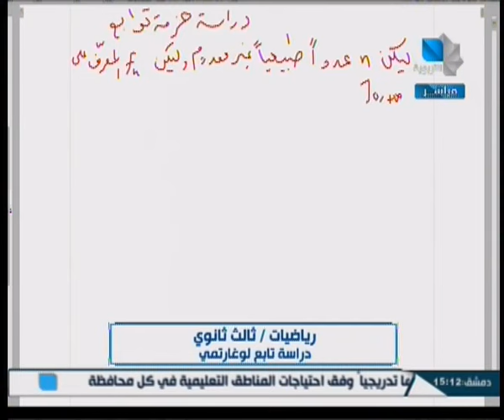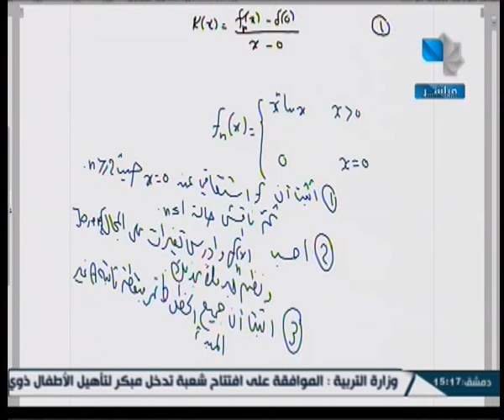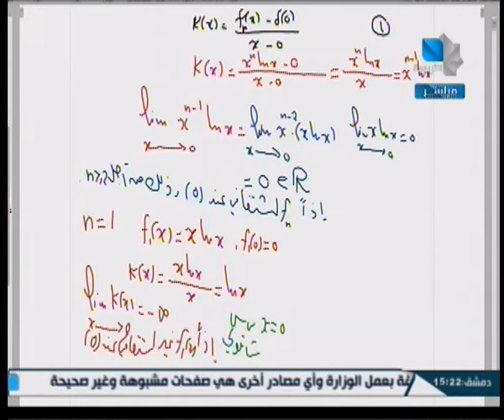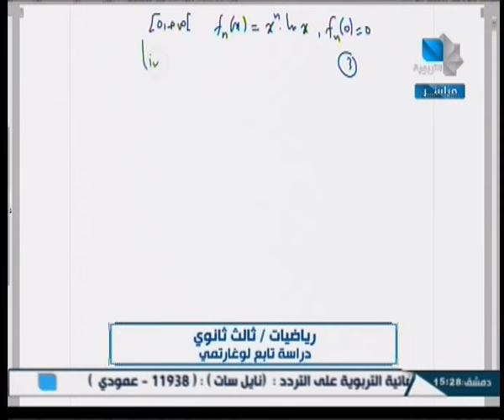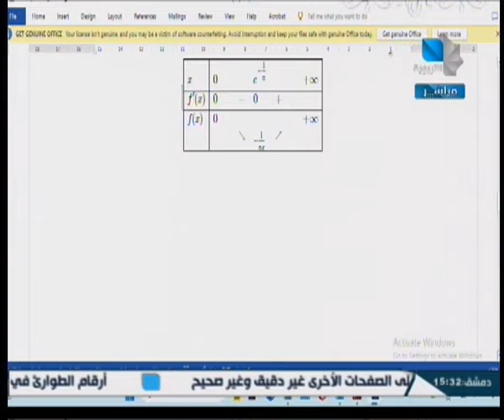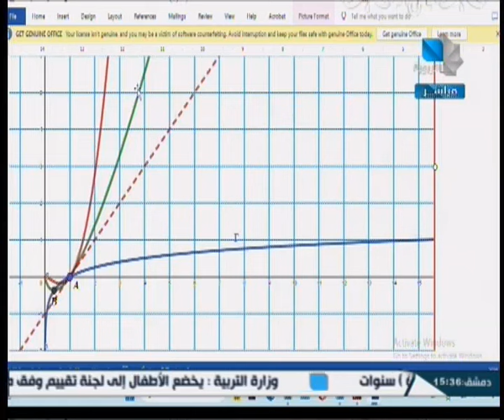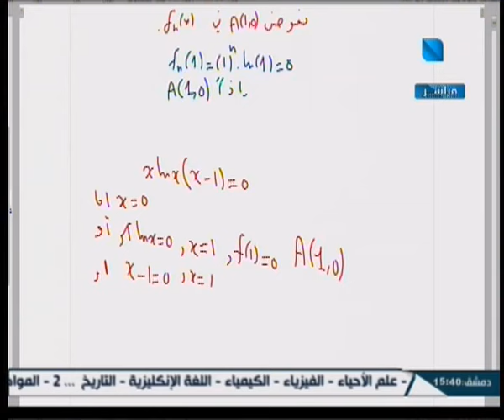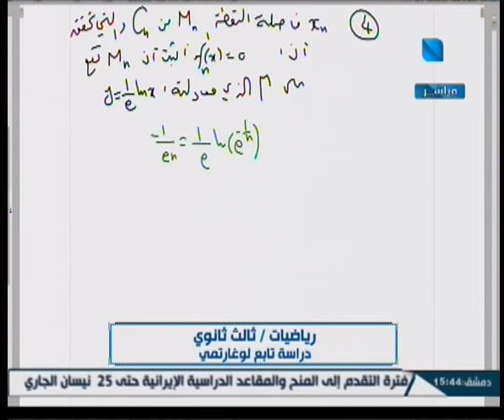إضاءات على المناهج/الثالث الثانوي العلمي - رياضيات 15.04.2024